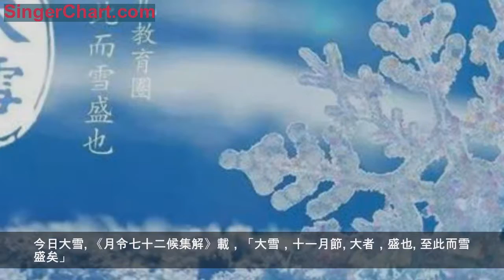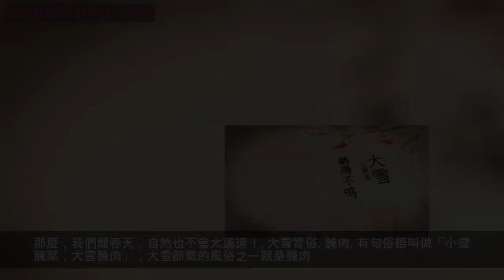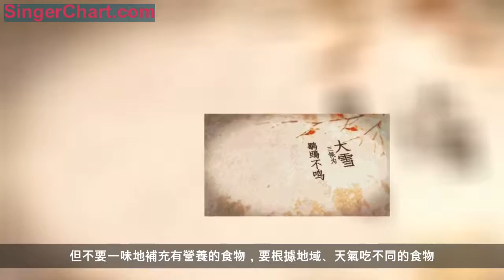大雪節氣｜大者，盛也，至此而雪盛也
大雪，是中國傳統二十四節氣之一，在小雪之後，冬至之前，有「鶡鴠不鳴；虎始交；荔挺出」三候。
大雪，進入冬季的第二個月，稱作仲冬。所謂的大雪，顧名思義「大者，盛也，至此而雪盛」。
今日大雪
《月令七十二候集解》載，「大雪，十一月節。大者，盛也。至此而雪盛矣」。小雪的雪花尚且單薄，往往還未來得及觀賞便已融化，而此時的雪厚重纏綿，積雪盈尺。北方有「千里冰封，萬里雪飄」的壯麗，南方也有「千樹萬樹梨花開」的靈動，而更南邊的孩子就只能「雲」賞雪了。
六出飛花入戶時，坐看青枝變瓊枝
漫天大雪之時，是借這個好理由賴在被窩回籠一覺，還是不舍美麗雪景外出踏雪呢？不如折中吧，與好友相約家中賞雪。
窗外寒風呼嘯，大雪紛飛，家中卻是一方溫暖的小天地。好友三五，論古今長短，聊風花雪月，為平淡的日子唱一首讚歌，越是寒冷的天氣，越要與溫暖詩意同行。
一候：鵑鷗不鳴
鵑鷗為鳥類。意為這個季節，天氣寒冷，飛禽無蹤，走獸無影，連寒號鳥也停止了呼叫。寒號鳥是最懶惰、最愛啼叫的鳥類，棲息于山岩峭壁的岩洞或裂縫中。因為經受不住寒氣的入侵，不愛築巢的寒號鳥冷得直打哆嗦，一打哆嗦，寒號鳥就禁不住發出一聲聲的哀鳴。
然而，一到大雪節氣，連寒號鳥的悲鳴聲也聽不到了，說明天氣已冷到了極點。此時，多數動物已進入冬眠或找到合適的地方過冬，大自然間靜寂而安寧，正為「冬藏」。
二候：虎始交
虎是哺乳類食肉動物，發情交配期一般在11月至翌年2月份。從節令上推算，大雪節氣正是虎求偶交配的時期。古人認為，此時為陰氣最盛時期，盛極而衰，陽氣已經有所萌動，於是老虎開始求偶。虎求偶，是這個寒冷的季節里最溫馨的一件事。
生命的孕育與延續，珍貴物種的保護，體現了人類與大自然和諧共融的一面。萬物皆具靈性，動物尚有情，情亦暖人心。
三候：荔挺出
《物候說》：仲冬雪季，萬物沉寂，一種叫荔的蘭草，也感受到陽氣的萌動而抽出新芽，在此時獨獨長出地面。荔草不是荔枝，而是一種野草，也叫馬蘭。由此，我想起北方縱橫交錯的田間、車道上，那些一入春便最先蓬勃出綠意的植物——箭狀的葉子以向陽的姿態挺拔成長，並不斷開出紫色的花朵。它們被馬車、拖拉機等一遍遍地輾壓後，卻一次又一次地昂起高貴的頭顱繼續生長。
從春到秋，不知疲憊、不知疼痛地在風雨泥濘中貢獻生命的綠意。直到秋盡冬來，萬物凋敝，所有的人都以為它們與其他動植物一樣，灰飛煙滅、無影無蹤。殊不知，它們卻在這孤寂冷清的冬天裡，以天為被、以雪為枕，蘊積了強大的生命力量，獨與嚴寒抗衡，震撼人心。
大雪三候是古人根據自然現象總結出的生活經驗，是智慧的結晶，同時也象徵著一種精神和力量。它啟示、教育人們：積蓄力量，用情暖冬，以堅韌不拔的生活態度面對一切。冬天來了，連最不起眼的馬蘭草都在蘊集生命的力量，那麼，我們人類又該做些什麼呢？冬，也是終之意。那麼，我們離春天，自然也不會太遙遠！
大雪習俗
醃肉
有句俗語叫做「小雪醃菜，大雪醃肉」，大雪節氣的風俗之一就是醃肉。「未曾過年，先肥屋檐」，說的是到了大雪節氣期間，會發現許多居民的門口、窗台都掛上了醃肉、香腸等，形成了一道亮麗的風景。大雪節氣一到，家家戶戶都要忙著醃製「咸貨」。
觀河捕魚
大雪時節，北方有「千里冰封，萬里雪飄」的自然景觀，南方也有「雪花飛舞，漫天銀色」的迷人圖畫。到了大雪節氣，由於氣溫越來越低，很多河流逐漸出現了封凍現象，人們可以在岸上欣賞封河風光。同時大雪時節也是捕獲烏魚的好時節。
進補
時至大雪，是「進補」的大好時節，素有「冬天進補，開春打虎」的說法。但不要一味地補充有營養的食物，要根據地域、天氣吃不同的食物。江南不太冷的地方適合用鴨、魚溫補；北方氣候寒冷，可以用羊肉、牛肉補充身體元氣，增加禦寒能力。
大雪時節飲食宜「進補」。我國民間素有「冬季進補，開春打虎」的俗語，因為冬季是匿藏精氣的時節，冬令進補能提高人體的免疫功能，促進新陳代謝，增強身體的抗寒能力。冬令進補還能調節體內的物質代謝，使營養物質轉化的能量最大限度地貯存於體內，進而有助於體內陽氣的升發。

此時節，可以常吃一些溫補性的食物，如羊肉、牛肉等肉類，還要多吃一些益腎類的食物，如腰果、芡實、山藥、白果、核桃等。此外，黑色食品如黑木耳、黑芝麻、黑豆等也要多吃一些，它們不僅可以溫補腎氣，還可抵抗寒冷，且能潤肺生津。老年人或身體虛弱的人，在食補的同時，也可以用些藥物進補。大雪節氣常用的補藥有人參、黃芪、阿膠、冬蟲夏草、枸杞等，可和肉類一起做成藥膳食用。但藥補要注意因人、因時、因地，才能真正達到養生的目的。
大雪養生
進入大雪節氣，降溫幅度會進一步加大，此時節最重要的養生即是保暖。衣服需隨著溫度的降低而增加，宜保暖貼身，不使皮膚開泄汗出，保護機體的陽氣免受侵奪，才能避免許多疾病。
重點要做好頭和腳的保暖。從中醫角度來說，頭為「諸陽之匯」，尤其是有心腦血管基礎病的人，頭部保暖更加重要，對預防腦卒中等很有幫助。而俗話說「寒從腳下起」，腳離心臟最遠，血液供應慢而少，皮下脂肪較薄，保暖性很差，一旦受寒，會反射性地引起呼吸道黏膜毛細血管收縮，降低抗病能力，導致呼吸道感染，因此在寒冷的大雪時節，腳部保暖也應加強。

冬日雖排汗排尿減少，但大腦與身體各器官的細胞仍需水分滋養，以保證正常的新陳代謝。大雪時節是一年中陰氣較盛的季節，這時如果藉助天氣的優勢養陰，則可以調整體內的陰陽平衡。中醫認為，水是陰中的至陰，因此隆冬之際，多喝水可養陰。但是喝水也是講究方法的。首先不要一次喝過多的水，200ml左右就可以；同時最好能保證一天的飲水量在1800ml以上。剩下的在飲食中攝取就足夠了。同時，在運動過後，也不要喝涼水，以免因為外界天氣寒冷加之涼水刺激，引起應激反應。

冬天是陽氣潛藏、養精蓄銳的季節，古籍有言「冬時天地氣閉，血氣伏藏，人不可勞作汗出，發泄陽氣」。因此，大雪節氣運動養生應做到動靜結合。吳曉晶強調，所謂「動」，並非指過於激烈、大汗淋漓的運動，而是以運動強度適中、微微汗出為佳，可選擇練習太極拳、八段錦等養生操。而「靜」多指行「坐功」，還可通過叩齒來補固腎氣，上下齒相叩36次，漱津幾次，待津液滿口分3次咽下，把津液送至丹田。如此漱津3次，一呼一吸為一息，如此36息而止。
在起居上也要講究早臥晚起，儘量不使自己的陽氣外泄。在精神調養上要力求靜，保持精神情緒的安寧，使體內陽氣得以潛藏。